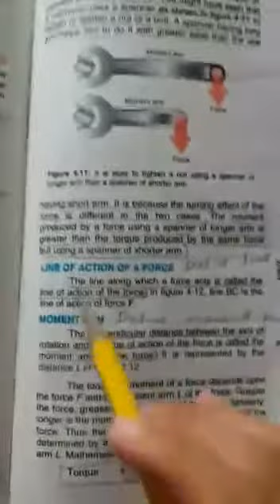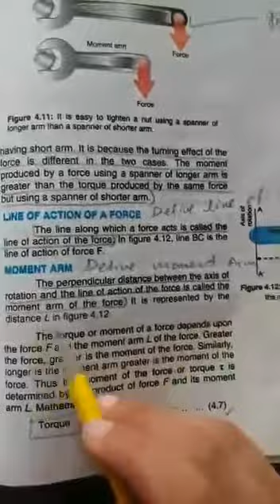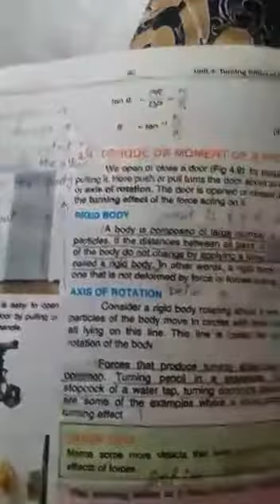9th Class Physics_Torque Or Moment of a Force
9th Class Physics_Torque Or Moment of a Force